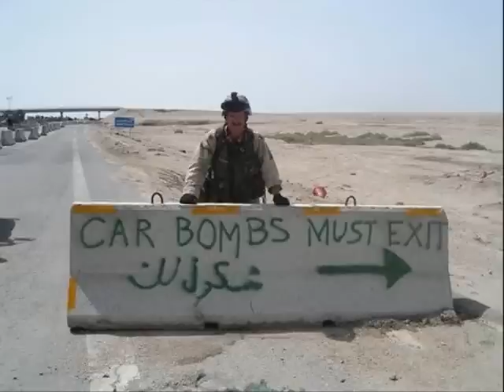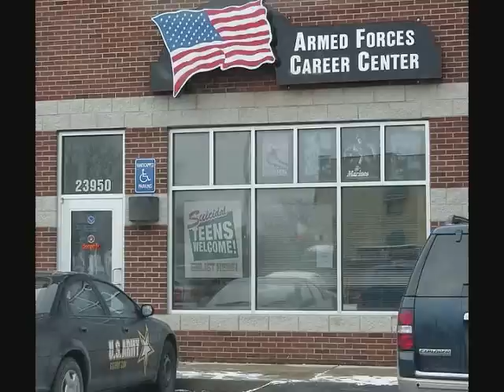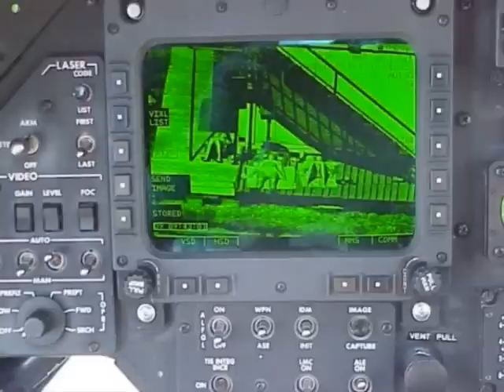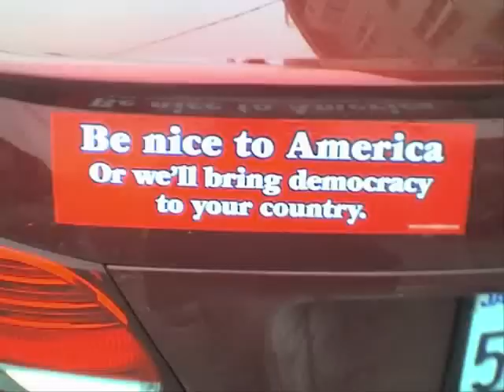MILITARY HUMOR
very funny pictures of what happens when our troops get bored.

if u would like me to make more, just message me your idea and ill see what i can do =]